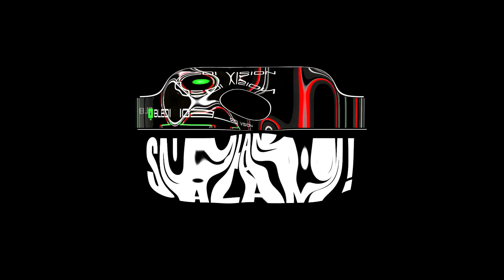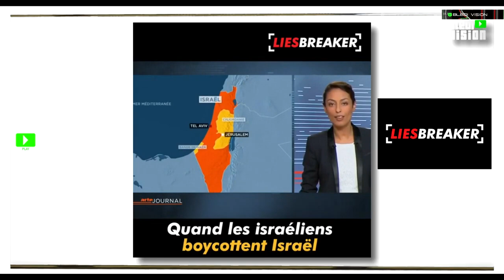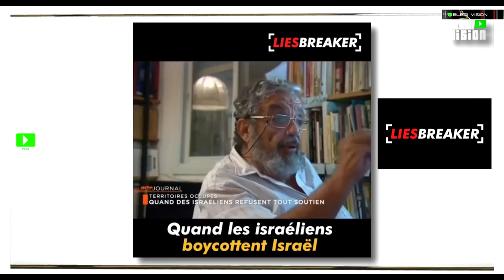Palestine occupée : Tsahal l'Armée la plus Morale du Monde.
Gaza, Cisjordanie, Jérusalem, Paix.
Source :
Michel Collon.

Bledi Vision - Algerie France.